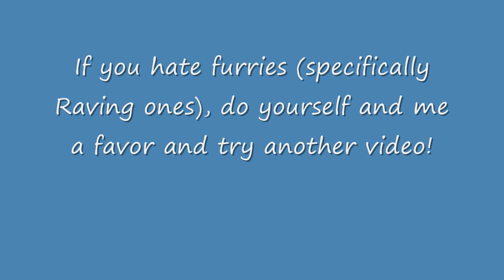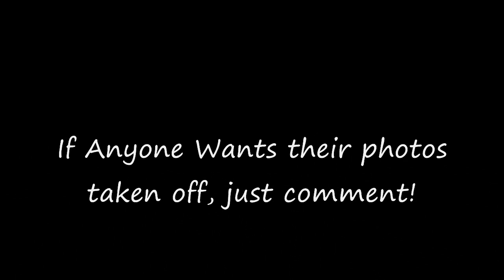Furry Rave Welcome to Rainbow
This is my 1st upload, so try to avoid negitave comments.

Anyone out there who hates furries, if you think this video is grose, just move on to something better. There's always the guy who desides to film someone falling off a cliff.

By the way, the song is:
Welcome to Rainbow Remix by DJ Jontiish.